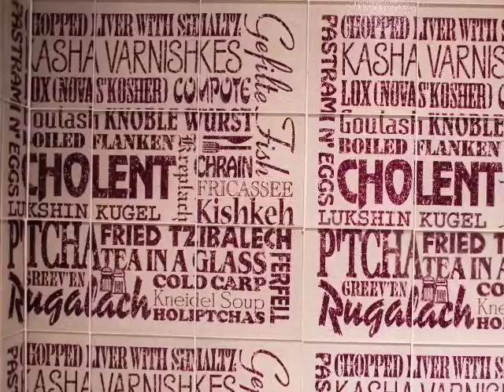Return of a Classic - 2nd Ave Deli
A sleeker, more uptown version of the 2nd Avenue Deli had its first family-and-friends lunch, and is on track to open to the public on Monday December 17th in Murray Hill.